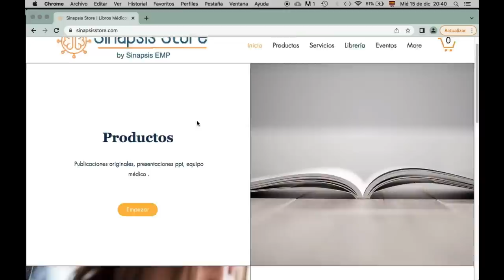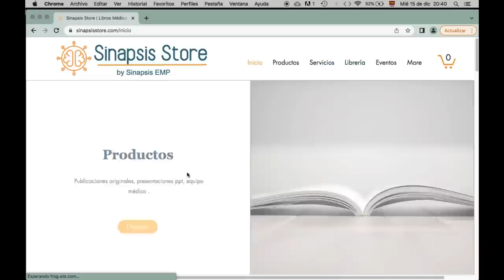8 mitos de tomar mucha agua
En este video resolvemos algunos de los mitos más frecuentes en los comentarios que dejaron en el video de 9 enfermedades que se curan tomando mucha agua; cosas como tomar mucha agua pierde electrolitos, que se debe tomar suero en lugar de agua, las fórmulas para calcular agua consumida, agua alcalina y agua con cítricos entre otros.